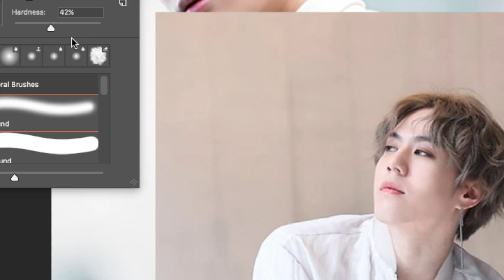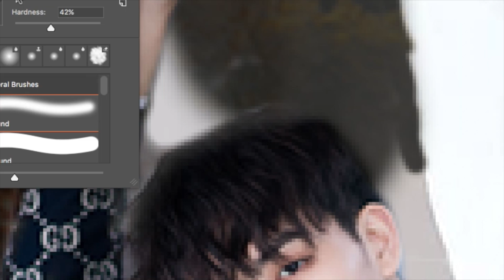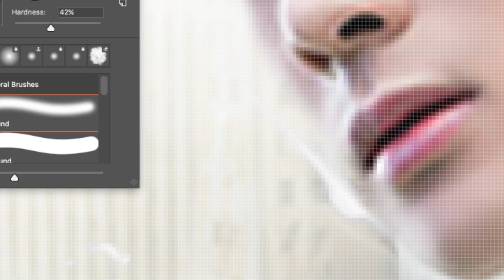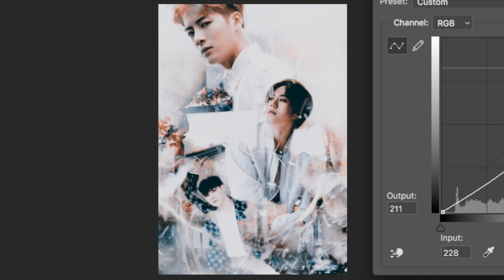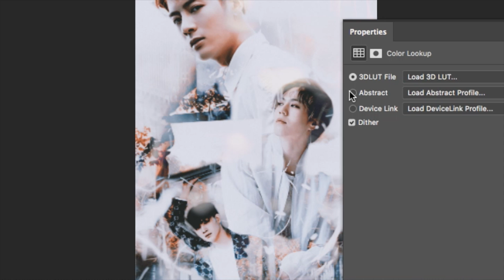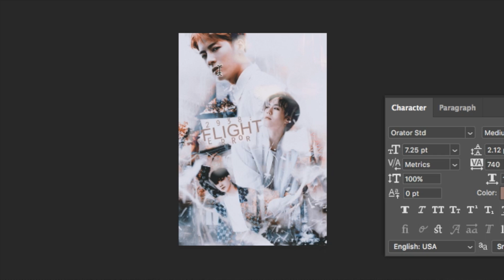[Still Edit] Jae Beom | Jackson | Yugyeom | 2938: Flight Error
Jae Beom | Jackson | Yugyeom
Time Taken: 42 Minutes
Program Used: Adobe Photoshop CC

Title: 2938: Flight Error
Quote: "I broke your heart and I am going to put it back together."